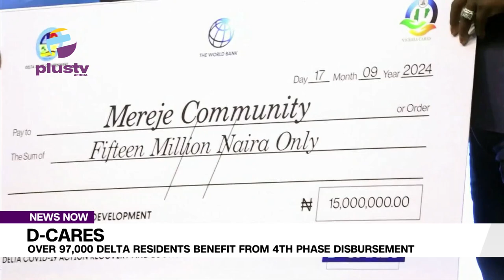D CARES: Over 97,000 Delta Residents Benefit From 4th Phase Disbursement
Over 97,000 Delta Residents Benefit From 4th Phase Disbursement